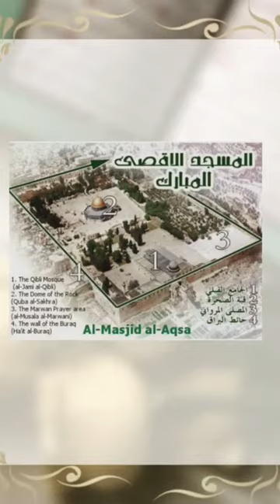Real me masjid kaha hai Dome of the rock kya hai shorts palestine